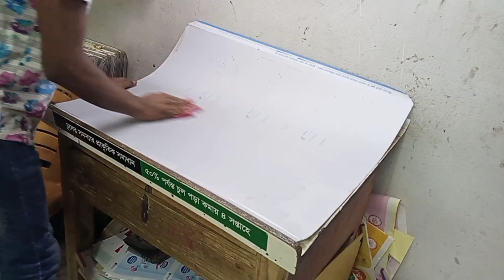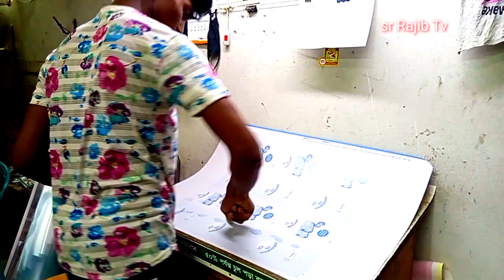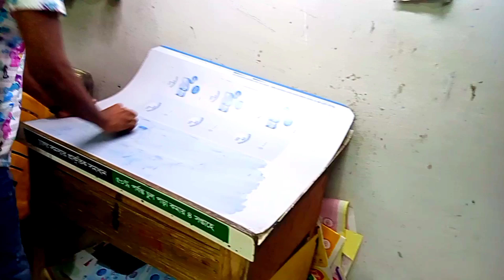কাপরের দাগ ওঠনো যায়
official sr Rajib Tv

আসসালামু আলাইকুম প্রিয় বন্ধুরা আসা করি ভালো আছেন আমাদের ভিডিও গুলো কেমন লাগছে আপনাদের কাছে  আজ দেখবেন কঠিন দাগ ওঠানোর নতুন সিস্টেম কিভাবে খুব সহজে যে কোনো কঠিন দাগ ওঠানো সম্বব তো দেখা যাক ভিডিওটি কী করলে কঠিন দাগ ওঠানো যায়

আমাদের ভিডিও গুলো দেখুন আর আমাদের সাথে থাকুন আর নতুন নতুন ভিডিও দেখতে চাইলে আমাদের sr Rajib Tv চ্যানেলটি subscribe করুন  তাহলে আমরা নতুন ভিডিও  আপলোড দিলে সবার আগে আপনার কাছে যাবে তাই একটু কস্ট করে আমাদের এই চ্যানেলটি subscribe করুন আর দেরি করবেন না কিন্তু  আর বেশি বেশি করে শেয়ার করুন কমেন্ট করুন আর লাইক দিতে কিন্তু ভুলবেন না প্রিয় বন্ধু আসা করি ভালো থাকবেন সুস্থ থাকবেন আর আমাদের ভিডিও গুলো দেখবেন আল্লাহ হাফেজ

sr Rajib Tv